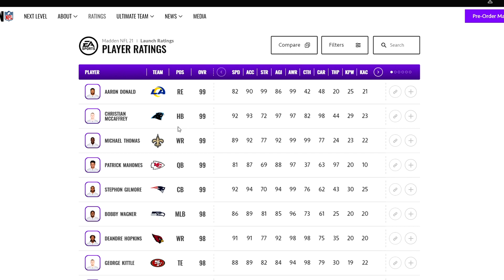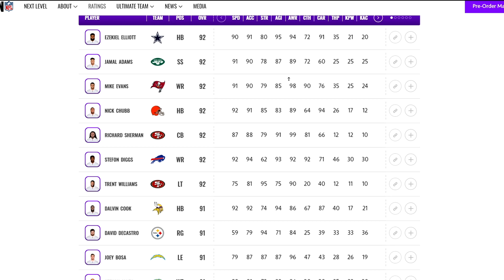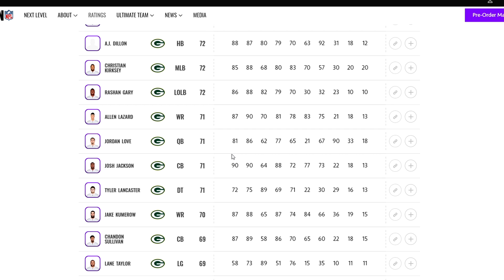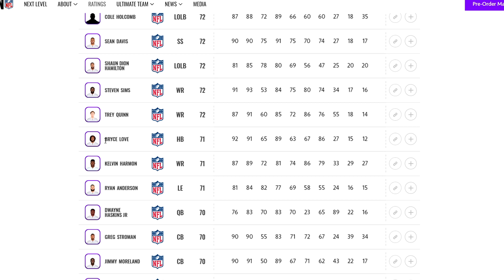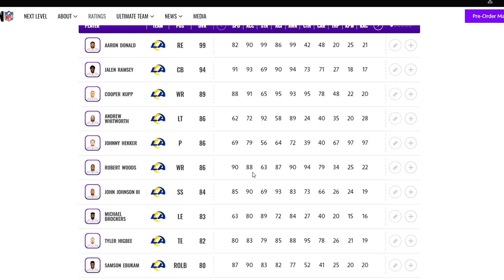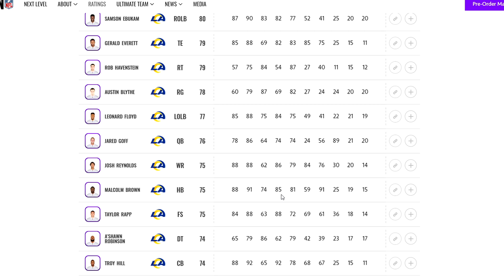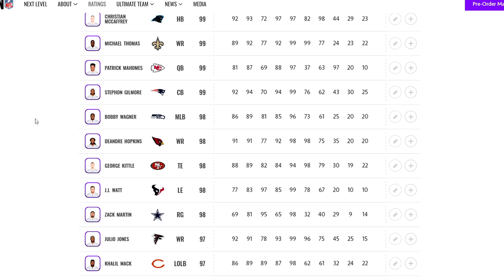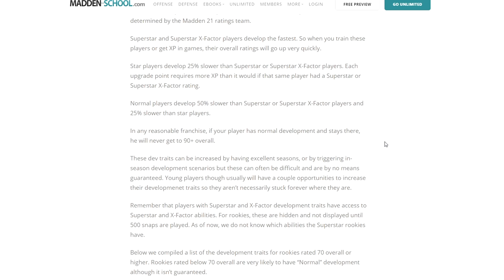All Madden 21 Player Ratings Are Live! My Reaction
We're back talking about Madden 21 again and this time we're looking at the fully released Madden 21 ratings!